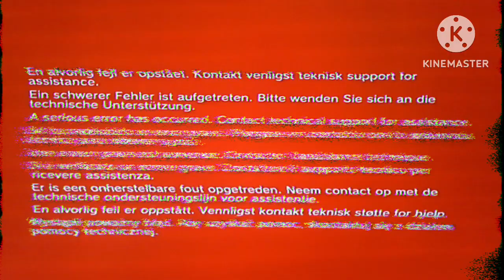Xbox 360 Killscreen: Volume II Trailer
I made this in a rush
reupload due to a mistake